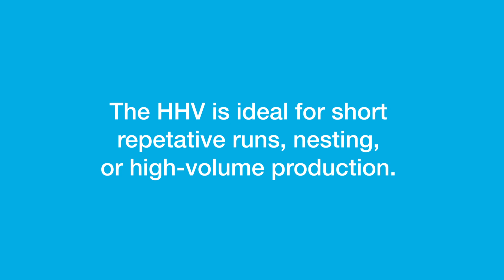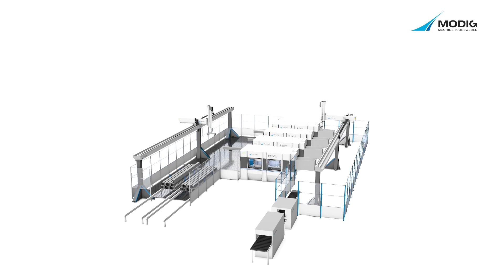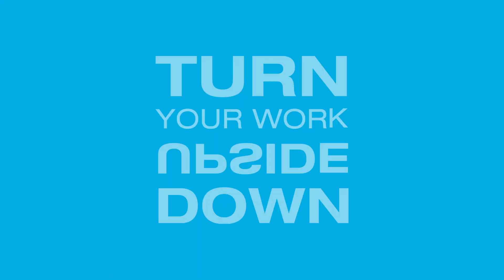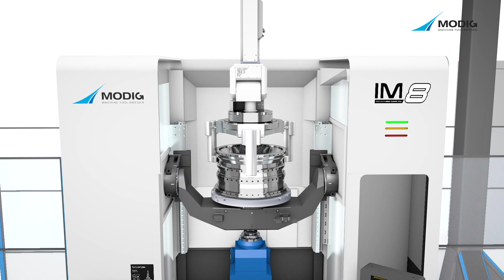MODIG Machine Tool - Extrusion and Bar Machining - Horizontal machining centers - Automation Systems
MODIG horizontal machining centers are optimized for companies with a need for best-in-class technology and performance. With unique solutions, flexible configurations, and a focus on quality, MODIG stays at the forefront of the machine tool industry. The horizontal machining centers that operate with a spindle parallel to the production floor, have been in MODIG’s machine portfolio from the beginning. Since 1947, MODIG has developed and built premium machine tools produced in Sweden and in the 1980’s MODIG launched the world’s first High-Speed Machining Center. Our family-owned company has developed knowledge and skills to build innovative machines that compete globally throughout the years. Innovative machines require cutting-edge technology, and our technical ingenuity is an essential element for MODIG’s machinery concepts.

3-4-5-6 axis. Single or Twin-spindle. Turnkey solutions for horizontal machining. Full automation options available.

Tomorrow's Technology Today.